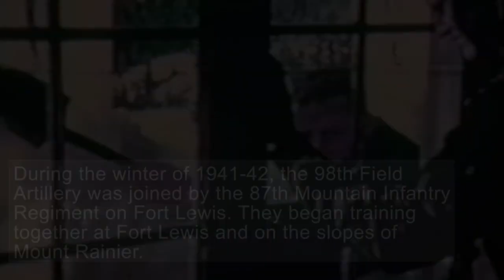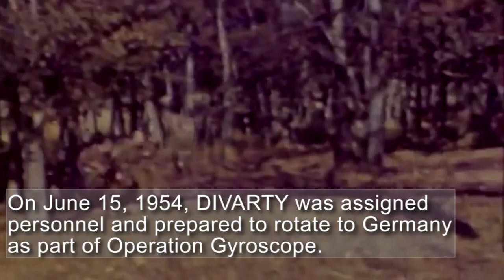10th Mountain Division Artillery | DIVARTY Mountain Thunder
Tracing lineage back to Fort Lewis, Washington the 98th Field Artillery trained alongside the 87th Mountain Infantry Regiment before re-designation under the 10th Mountain Division.
Fighting through Italy in World War II, they earned a strong reputation as resilient and determined Soldiers which is carried by the modern-day​ DIVARTY.